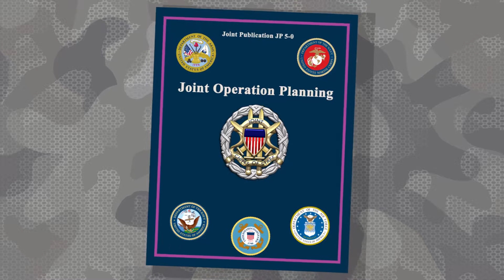Global College of PME, Joint Airpower and Warfare Studies (JAWS) (2019)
This video has been cleared for public release by Air University Public Affairs (PAIRS case number AETC-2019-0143). For additional information, contact the Global College of PME at 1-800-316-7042 option 3.

Related Video Links. Additional videos and links may appear alongside or at the conclusion of this video. This recommended content is based on your YouTube favorites and/or browsing history and is not controlled by the Global College of PME. The appearance of any related videos and links does not constitute endorsement or approval of any products, services, or opinions contained therein, and the eSchool bears no responsibility for their accuracy, legality, or content.